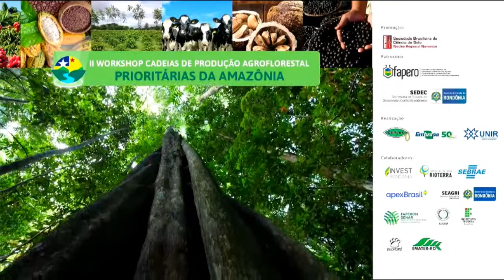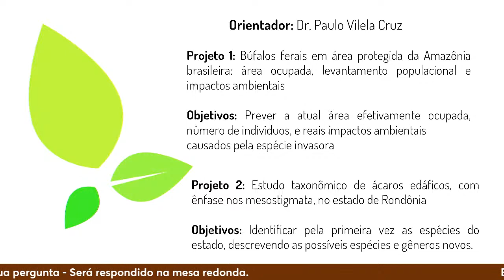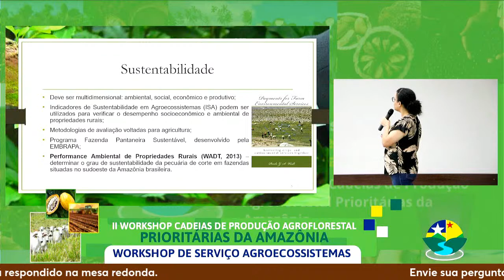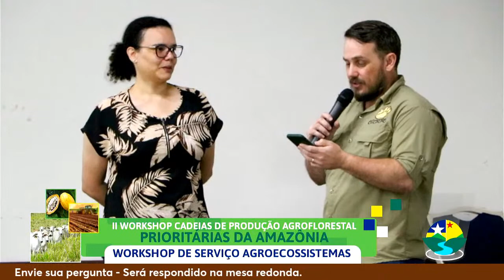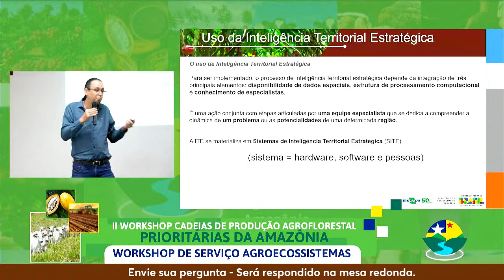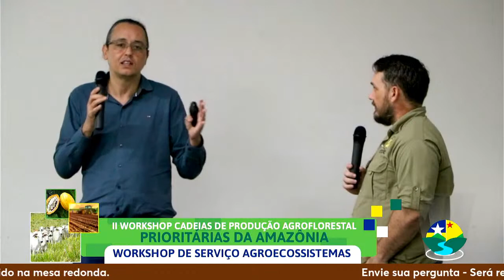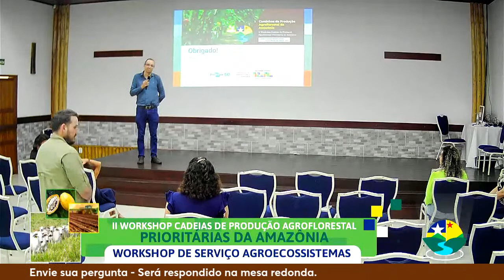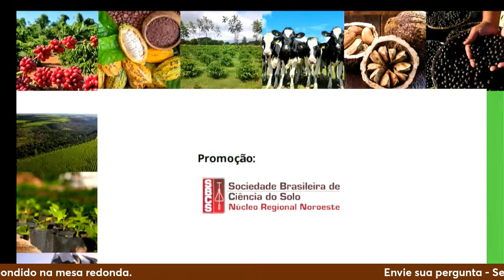Workshop de Serviço Agroecosistemas